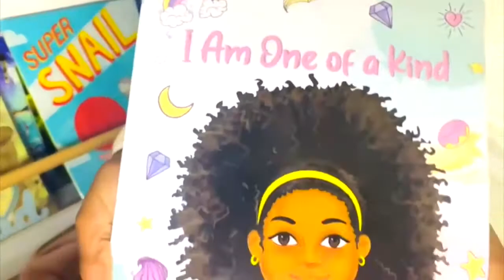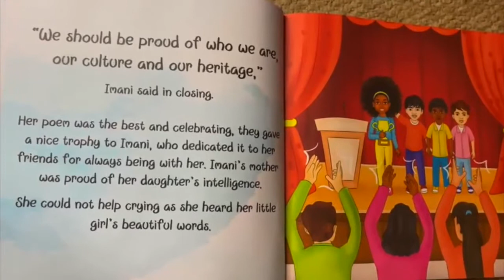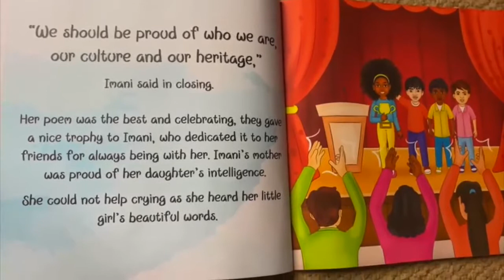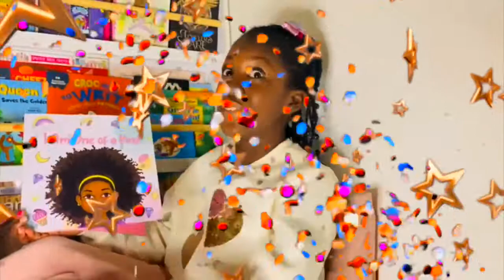Its Book Review Time!! | Kids Daily News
Welcome to KIDS BIG NEWS, a channel for kids and made by kids. This channel was bought to life through the Coronavirus pandemic 2020
Kairezze, Olivia Onassis and Annieonsay, report the news from a kid's point of view, providing Fun ideas and COOL stuff to do at home.

Tune in to hear the Latest in the capital and much more.
BeSafe LetsLearn and Havehope

Production :
Green screen official
Lukrembo
Tech Anil
Maysam adventures
Hdgreenstudio
Rowe Baldemor vlogs
HAK Design
Ncr green screen
Ka-my videostock
Kindel Media
WonderChroma